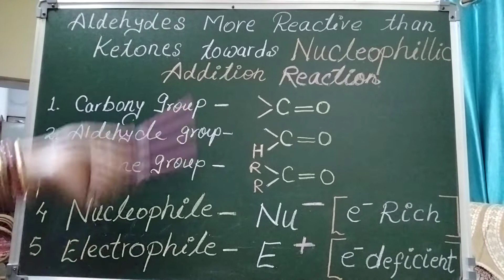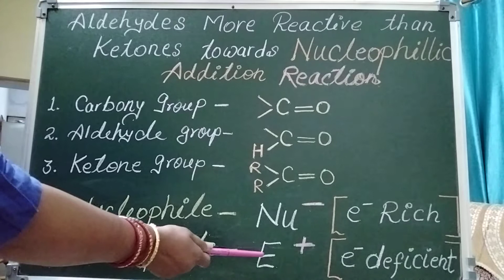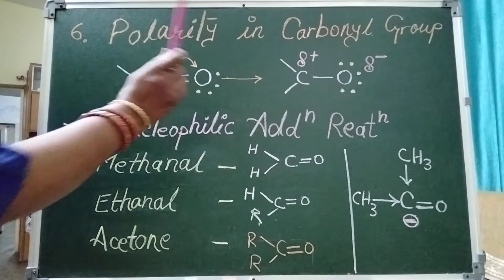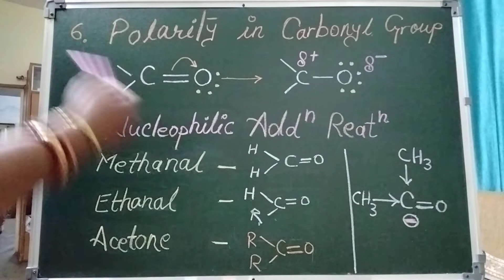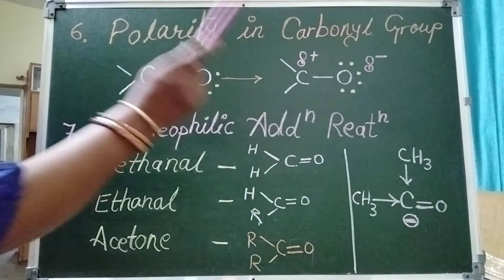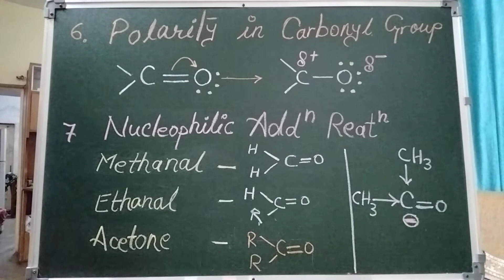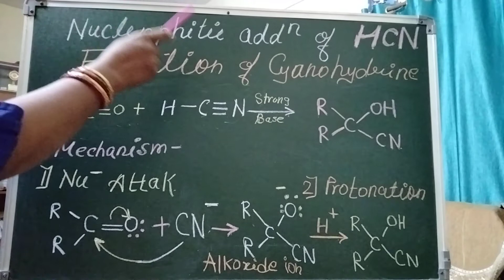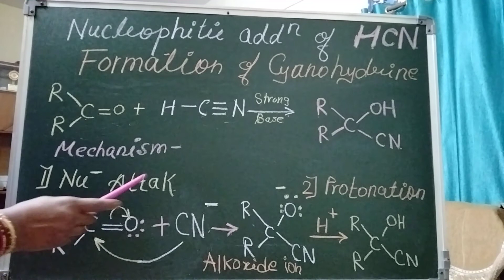Nucleophilic Addition Reaction | Methanal | Acetaldehyde | Acetone Formaldehyde | Ethanal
Nucleophiles are Electron rich group
Electrophiles are Electron deficient group